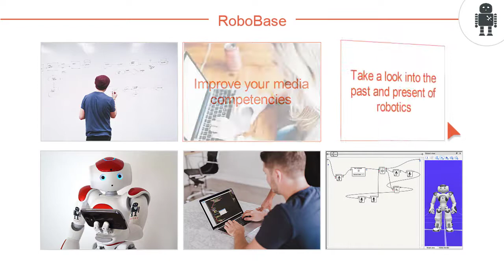RoboBase - Trailer (English)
The open online course RoboBase serves as a preparation for the Robotikum. This trailer video, visualizes the contents with pictures and text.